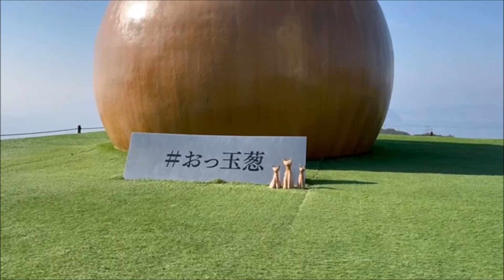ビデオレターネコ散歩淡路島イングランドの丘桜の彫刻猫たちの休日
2023年11月6日到着　牟岐町の YouTuber